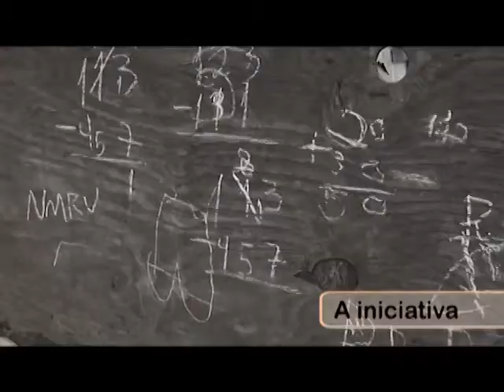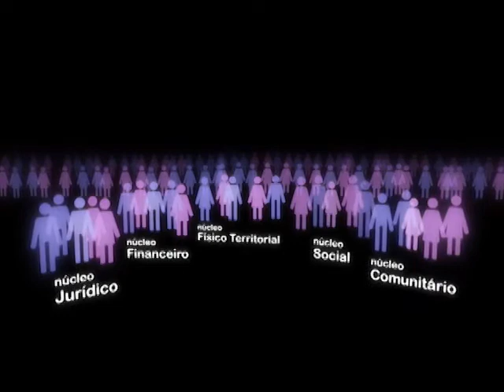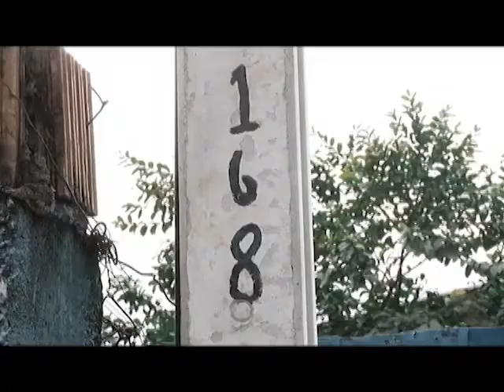Dr. Gandini - O Homem da Mudança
Filme para campanha de João Gandini para a prefeitura de Ribeirão Preto, mostrando o projeto Moradia Legal

Cliente: João Gandini